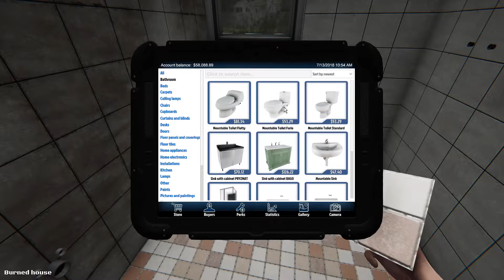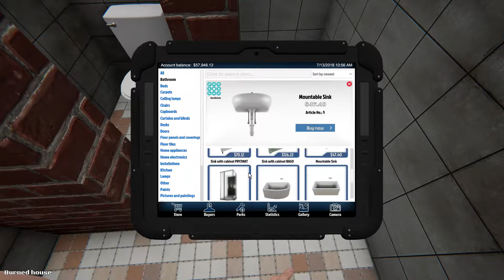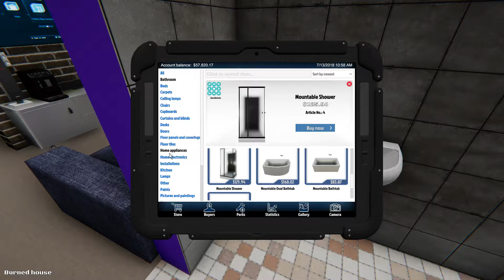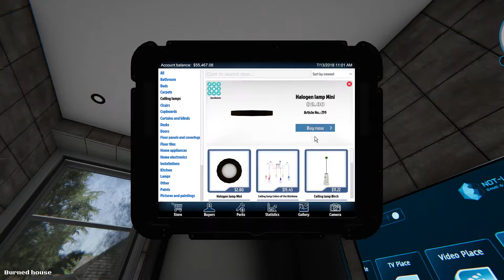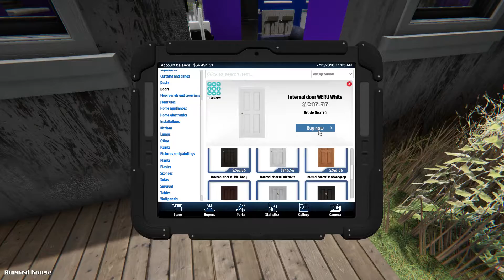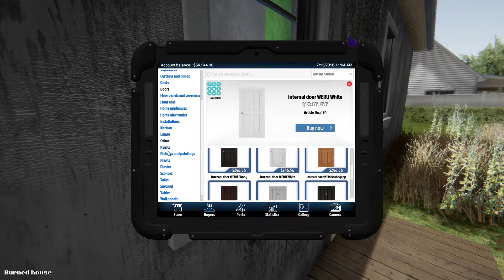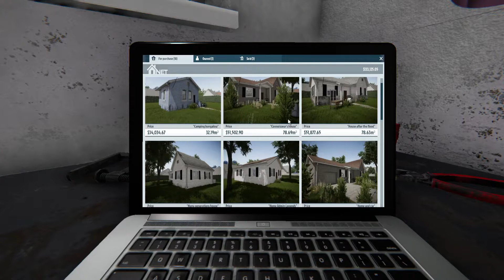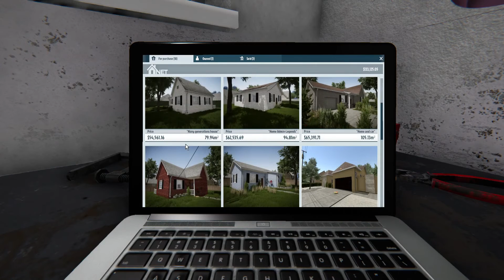Ultimate Gamer House Sold! Osa 3 - House Flipper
Ja taas tehdään läjät raheja!!!

►G2A Pelejä Halvemmalla!

►Steam = TenhoPro
►Crew Forza Horizon 3 = Tenhon Porukka

►Fanipostit
Toni Hautamäki
Poste Restante
60800 Ilmajoki

Jos lähetät fanipostia muista ilmoittaa siitä johonkin Someeni tai vaikka suoraan sähköpostiin koska en saa postista ilmoitusta.